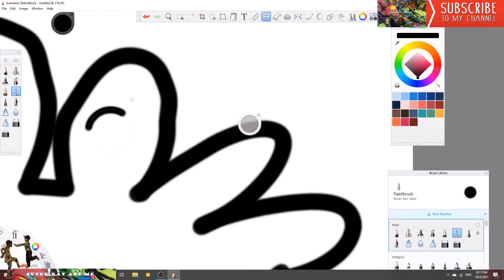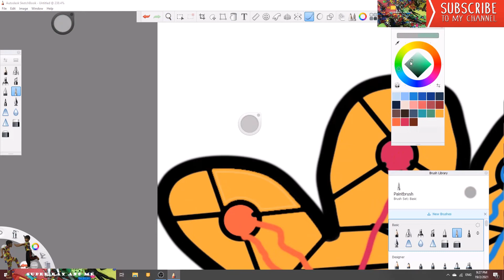Draw With Me - V90 (Infinity Goblet) ll Fun Drawing for Kids ll How to Draw II Sketchbook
Digital Art with Super Ray

Like - Follow and Share to see more !!!